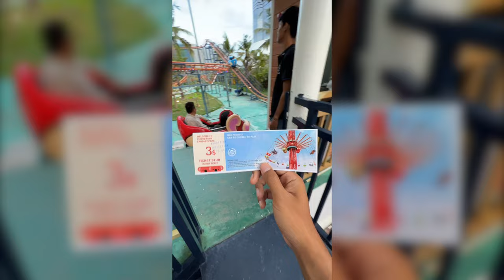កន្លែងកំសាន្តនៅក្នុងក្រុង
សួស្តីអ្នកទាំងអស់គ្នា ថ្ងៃនេះ Fantasy Trip មកលេង Phnom Penh Fantasy Park
កន្លែងនេះដឹងតែពិសេស មិនថាក្មេងៗនិងមនុស្សធំ មកលេងដឹងតែមិនខកចិត្តតែម្តងនៅថ្ងៃចុងសប្តាហ៍
ចឹងចង់ដឹងកន្លែងកំសាន្តនេះមានអ្វីពិសេសខ្លះ?
ចង់ដឹងថាសំបុត្រជិះតម្លៃប៉ុន្មាន?
តោះយើងទៅមើលវីដេអូទាំងអស់គ្នា
[𝐊𝐡𝐦𝐞𝐫𝐥𝐨𝐚𝐝 𝐓𝐫𝐢𝐩] ជាមួយ 𝐅𝐚𝐧𝐭𝐚𝐬𝐲 𝐓𝐫𝐢𝐩
សហការឧបត្ថម្ភដោយ L192 សន្សំពេលសន្សំប្រាក់
សម្រាប់ការគាំទ្រតាម
រក្សាសិទ្ឋគ្រប់យ៉ាងដោយ Fantasy Trip
🛑ហាមយកផុសបន្តដោយគ្មានការអនុញ្ញាតប្រយ័ត្នReport Copyright
ទំនាក់ទំនងផ្សាយពាណិជ្ជកម្ម និង Product Review
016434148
សម្រាប់ការគ្រាំទ្រធ្វើvideoបន្ត ABA ឧបត្ថម្ភ
Sary Porsing
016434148